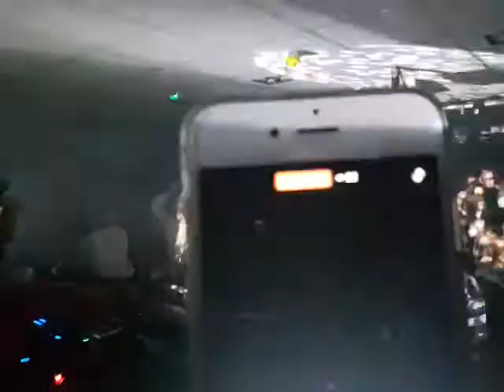Stu Allan at the old cotton club reunion April 16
Rocking the place